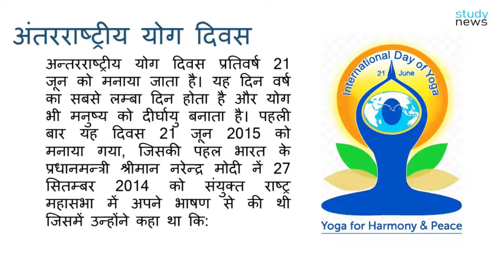अंतरराष्ट्रीय योग दिवस II International Yoga Day 2022 II yoga day II 21 June II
अन्तरराष्ट्रीय योग दिवस प्रतिवर्ष 21 जून को मनाया जाता है। यह दिन वर्ष का सबसे लम्बा दिन होता है और योग भी मनुष्य को दीर्घायु बनाता है। पहली बार यह दिवस 21 जून 2015 को मनाया गया, जिसकी पहल भारत के प्रधानमन्त्री श्रीमान नरेन्द्र मोदी नें 27 सितम्बर 2014 को संयुक्त राष्ट्र महासभा में अपने भाषण से की थी जिसमें उन्होंने कहा था I
), 21 जून को इंटरनेशनल योग दिवस यानी अंतरराष्ट्रीय योग दिवस मनाया जा रहा है. इस बार योग दिवस की थीम ‘मानवता के लिए योग (Yoga For Humanity) रखी गई है. इस साल योग दिवस की थीम दुनिया पर कोरोना के असर को देखते हुए रखी गई . कोरोना महामारी ने न सिर्फ शरीर पर बल्कि मानसिक हेल्थ पर भी असर डाला है. कोरोना के चलते लोगों को चिंता, अवसाद जैसी मनोवैज्ञानिक और मानसिक समस्याओं का सामना भी करना पड़ा. जो कि इस समय मानवता के लिए सबसे बड़ी चुनौती है. इसलिए मानवता के लिए योग का सहारा लिया जाना चाहिए.